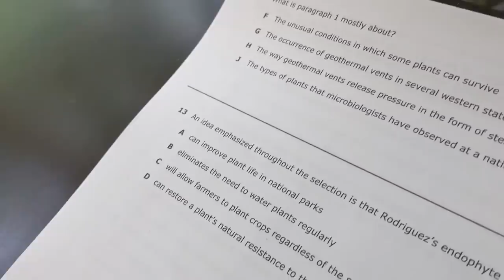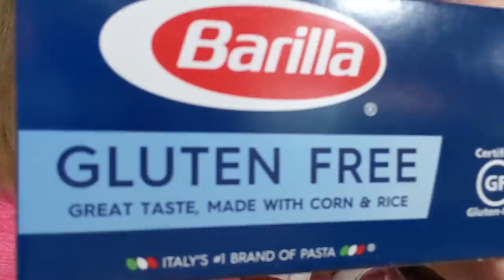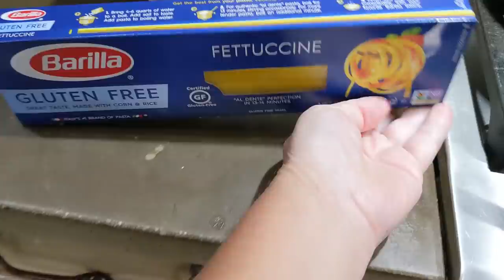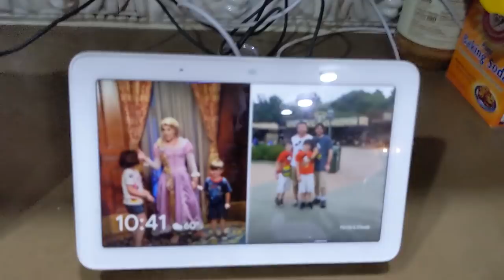Twins Learn to Make Omelettes! How We Safely Grocery Shop!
The twins are obsessed with omelettes right now so I teach them how to make them!
The twins have to take a reading test for homeschool, how will they do??
We get another Instacart order and we show you how we safely prepare the food that is delivered

Our Patrons!
Agriffindor
Carl Estes
Iron M
Stephan Brooks
Steve J
Tim Peck